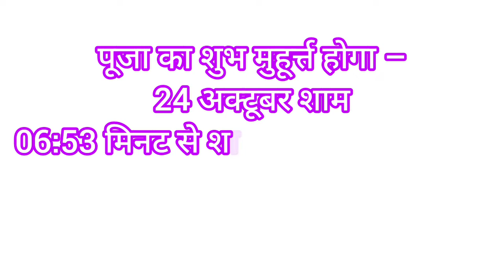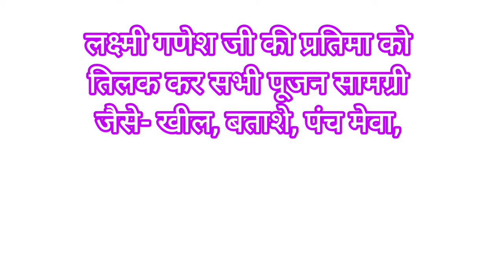Diwali kab hai 2022 | Diwali mei puja kaise kare | diwali puja vidhi | deepawali date and muhurat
In this video I will tell you about diwali 2022 date time according hindi calendar diwali kab hai 2022 me diwali kab ki hai diwali kis din hai diwali kitni tarikh ko hai divali kab hai 2022 mein divali kab manai jayegi 2022 deepavali kab ki hai deepawali kab
hai 2022 deepawali 2022 date time deepawali kitni tarikh ki hai 2022 diwali lakshmi puja vidhi diwali laxmi pooja shubh muhurat diwali lakshmi ganesh puja vidhi deepawali auspicious date
according calendar happy diwali 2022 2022 me diwali kab hai diwali festival 2022 date time diwali worship timing dewali goddess lakshmi puja vidhi deepawali 2022 diwali kab hai 2022 me diwali pujan vidhi diwali samagri bhog diwali vrat katha in
hindi diwali date time 2022 deepawali 2022 date kya hai dewali 2023 date time according hindi calendar dhanteras 2022 bhaiyadooj 2022 goverdhan puja 2022 diwali katha in hindi
diwali lakshmi pooja mantr deepawali 2022 me kab hai importance of diwali hindu festival dewali 2022 dhanteras shubh muhurt 2010 dhanteras puja vidhi dhanteras date time 2022 dhanters ke din kya khareede dhanteras ki puja vidhi
dhanteras ki katha hindi me bhaidooj date time 2022 bhaidooj puja vidhi bhaidooj shubh muhurt 2022 bhaidooj tilak shubh muhurt 2022 diwali dhanteras bhaidooj puja vidhi kuber puja vidhi on diwali lakshmi puja vidhi story of diwali festival
deepawali ka tyohaar kab hai 2022 divali festival in india 2022 diwali puja bhog diwali kalash sthapana shubh muhurat 2022 bhaidooj ki kahani dhanteras ki kahani diwali amavasya tithi
2022 diwali dinak 2022 happy diwali diwali decoration on diwali diwali lakshmi pujan idhi amavasya tithi 2022 date time diwali
katha diwali dhanteras kab hai diwali bhaidooj 2022 date time diwali goverdhan puja kab hai diwali pradosh kal muhurat 2022 divali laxmi puja muhurat 2022 dhanteras kab ka hai dhanteras
2022 me kab hai dhanteras puja vidhi dhanteras kitni tarikh ko hai bhaiyadooj kab hai bhaiyadooj kis din hai 2022 me govershan pooja kab hai goverdhan pooja vidhi deepawali 2023 mein kab hai

दीवाली कब है दीपावली कब है 2022 में दीवाली लक्ष्मी पूजन विधि दीवाली 2022 में कब है दीपावली 2022 कार्तिंक माह अमावस्या दीपावली 2022
शुभ दीपावली 2022 दिवाली डेट टाइम मुहुर्त 2022 दिवाली मुहुर्त 2022 दिवाली तिथि व शुभ मुहुर्त पूजा विधि दिवाली तिथि व शुभ मुहूर्त दीवाली
महानिशीथ काल मध्य रात्रि शुभ मुहुर्त दिवाली पूजा व लक्ष्मी पूजन विधि
दीवाली पर्व का महत्व दीवाली क्यों मनाते है दीपावली शुभ मुहुर्त 2022
सम्पूर्ण जानकारी नवंबर में दिवाली कब है धनतेरस कब है 2022 गोवेर्धन
पूजा कब है 2022 भाईटूज कब है 2022 भाईटूज पूजा विधि यम द्वितीया
कब है लक्समी पूजा कब है 2022 में दीपावली कब है दीपावली कब की है।
दीपावली कितनी तारीख को है दीपवाली पूजा का शुभ मुहुर्त 2022 दीपावली
कितनी डेट को है 2022 में दिवाली कब मनाई जाएगी दिवाली लक्समी पूजा
का शुभ मुहुर्त क्या होगा दीपावली व्रत कथा दिवाली महत्व धनतेरस कब है।
याम द्वितीय कब है भाईदूज कब है धनतेरस पूजा का शुभ मुहु्त २०२२